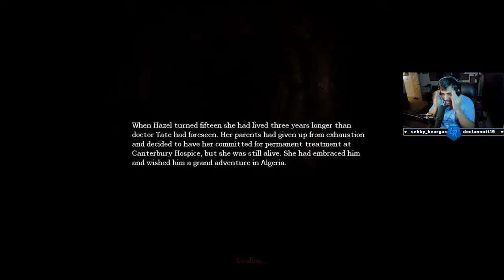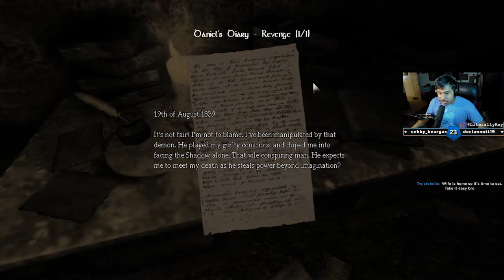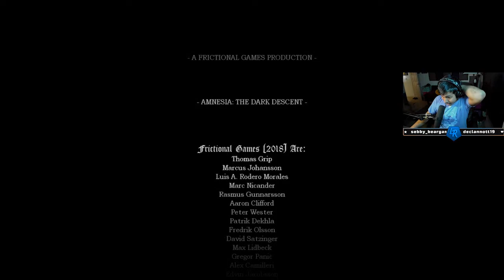Two Different Endings - Amnesia: The Dark Descent - Part 10 - Playthrough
So apparently, there was another small extension to Dark Descent called Justine. I will definitely be playing it and posting it here!